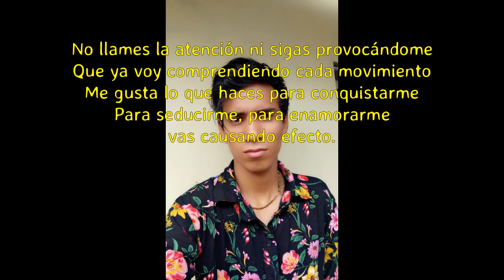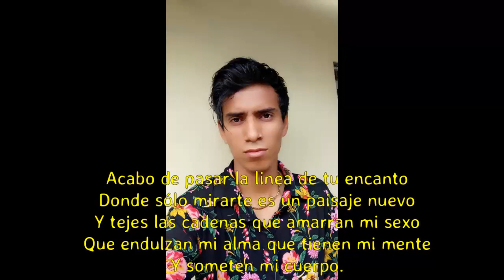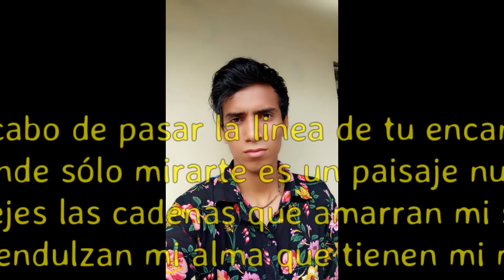Chayanne Atado A Tu Amor Cover Derian Baquerizo